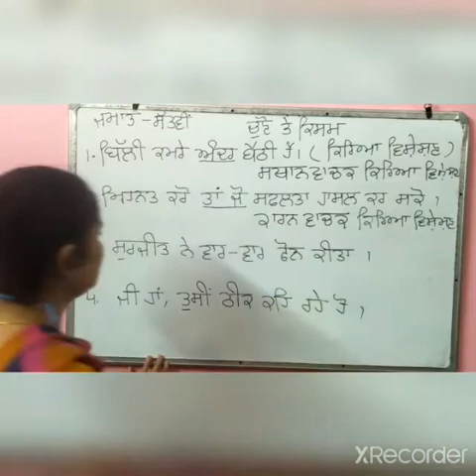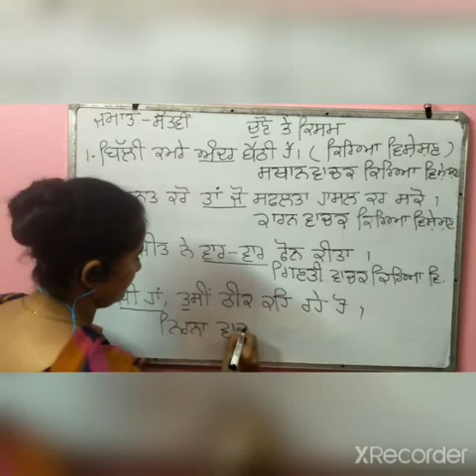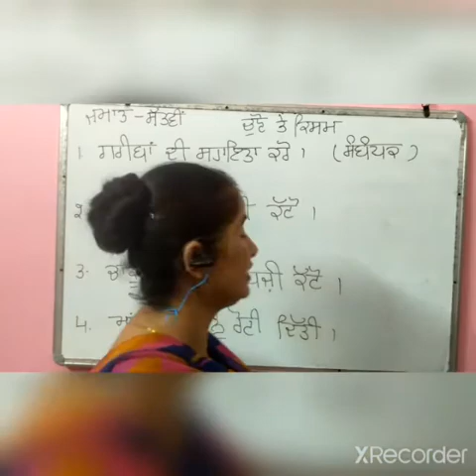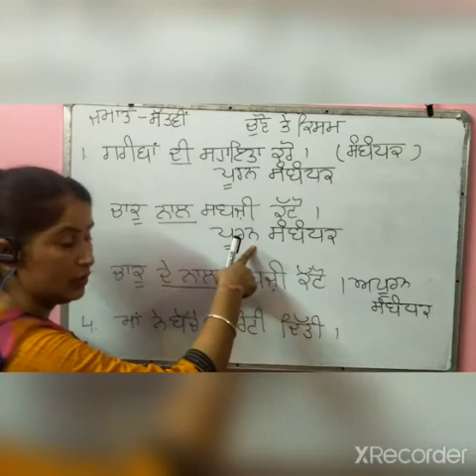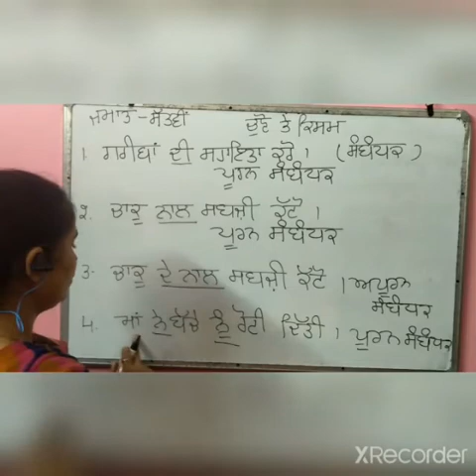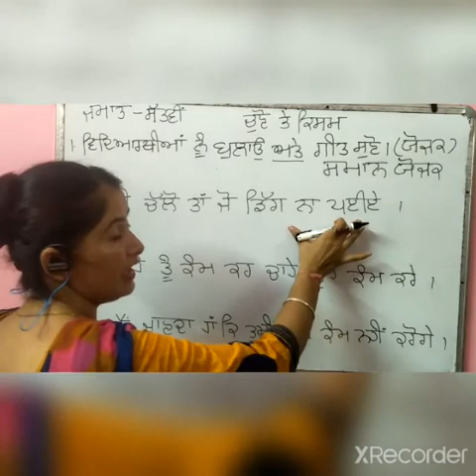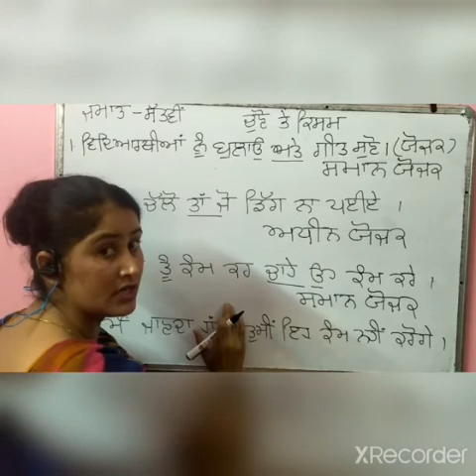07 06 20 CLASS VII PUNJABI